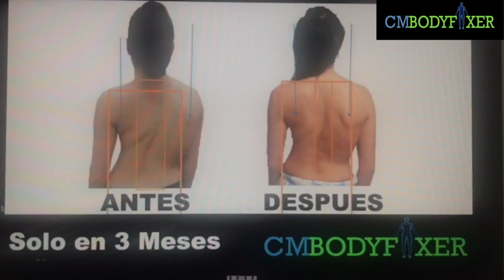ENTREVISTA A TERESA | ESCOLIOSIS | MEJORO SU COLUMNA CON NIMSE EN SOLO TRES MESES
CMBODYFIXER por Carlos Mendoza
Especialista en neuro-entrenamiento y recuperacion de actividad neuro-motora articular
Creador del sistema NIMSE (Neuro informacion. Multisensorial) y de Analisis Estructural

Estamos en VIVO todos los miercoles a las 10:00 pm hora de la ciudad de Barcelona con nuevos ejercicios y respondiendo todas las dudas o preguntas!

CMBODYFIXER es un programa en YouTube dedicado al neuro-entrenamiento y actividad neuro-motora ONLINE que utiliza el sistema NIMSE. Cualquier persona y a cualquier edad puede utilizar NIMSE y lograr resultados increibles, inclusive en la cuarta edad. NIMSE te ayuda a eliminar todo tipo de problemas de lesiones, problemas motrices, de postura corporal, rehabilitaciones, eliminar el dolor y volver hacer vida normal. El sistema NIMSE ademas puede ser utilizado tambien en deportistas y atletas de alto rendimiento tanto en sus etapas de entrenamiento como tambien en sus procesos de rehabilitacion. Envianos tu pregunta, simplemente grabando un audio de máximo 60 segundos